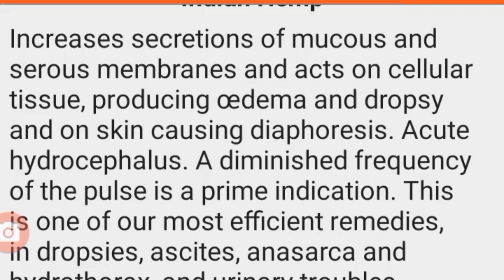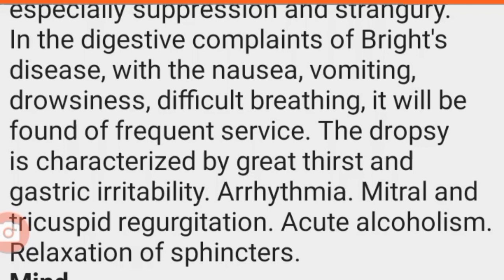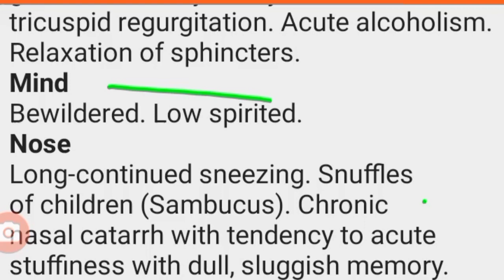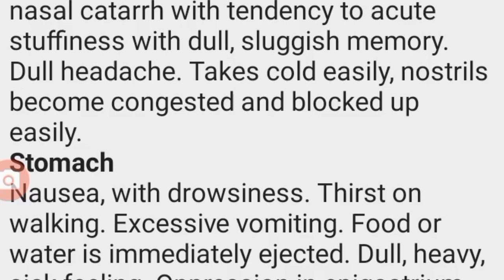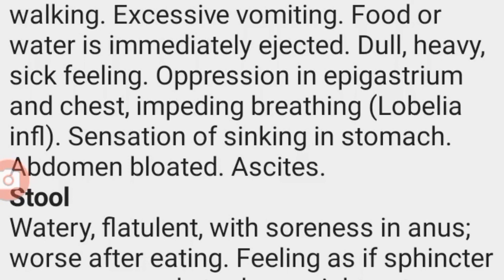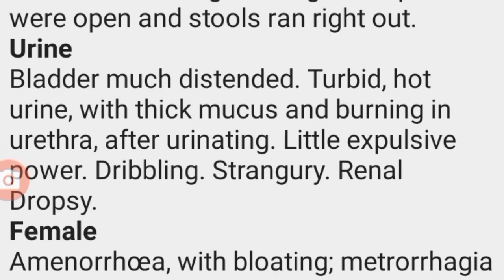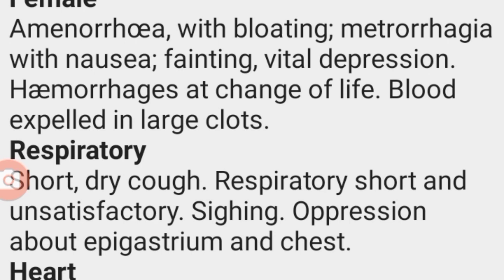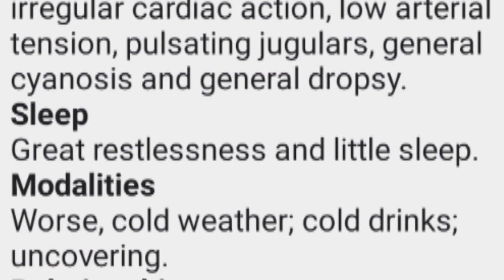Apocynum Cannabinum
homeopathic medicine- Apocynum Cannabinum